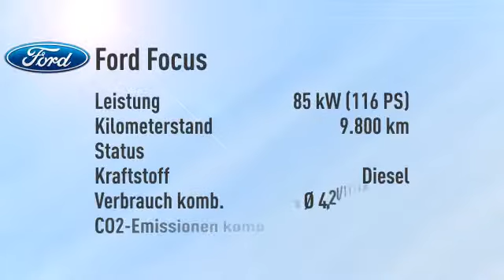Ford Focus Focus Turnier 1.5 TDCi Titanium -27%